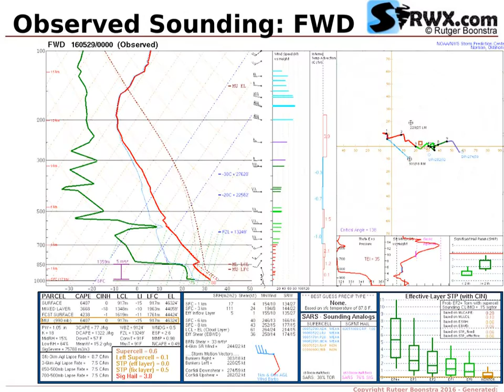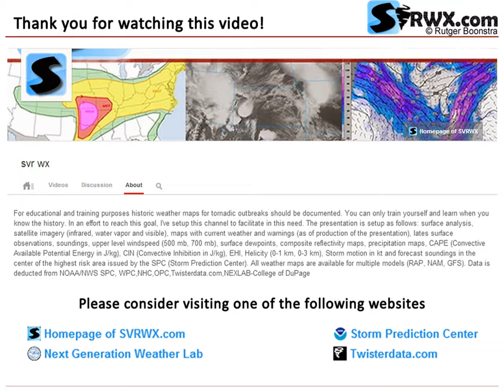Severe Weather Maps for May 29, 2016 (Sun) - SPC Risk: SLGT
Historical weather maps and model output for (Severe) weather outbreak on May 29, 2016 (Sun). Primary Risk Area: Texas (TX). TORNADO Risk: 5% HAIL Risk: 15% WIND Risk: 15% CATEGORICAL Risk: SLGT. SPC Risk: SLGT.